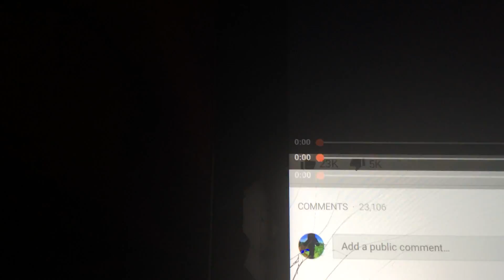Your channel sucks: Minecraft Songs By Minecraft Jams